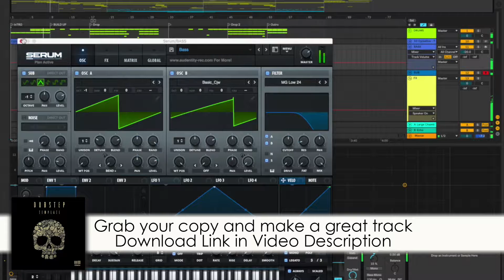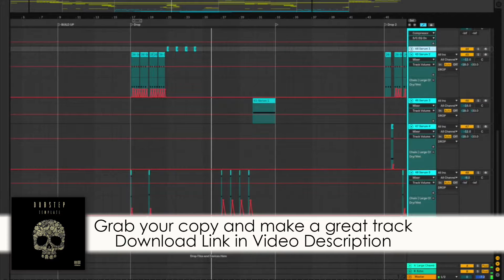Dubstep Ableton Template by MRKN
Description
Dubstep template that can be used in Ableton Live 10 Dubstep template filled with atmosphere and heavy bass This template can help you make dubstep style designs.
You can use this template to understand the features of this style.

Product Specs
12Midi Channels
39 Audio Channels
Serum Serum Fx
Master Channel Ozone 8, FabFilter Pro L
174 Mb Size Download